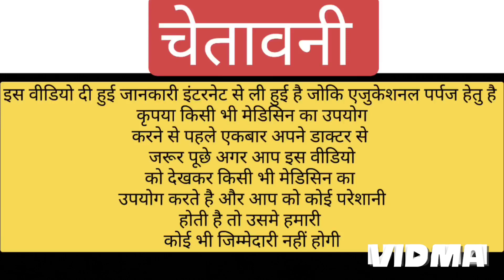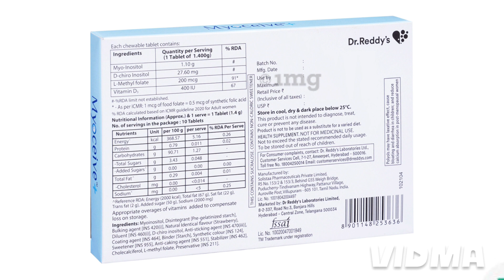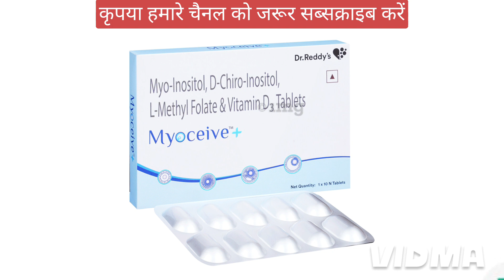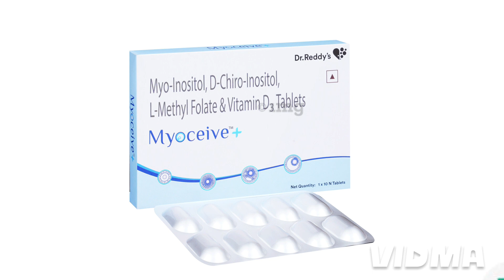myoceive plus tablet uses in hindi | myoceive plus tablet kis kaam aati hai